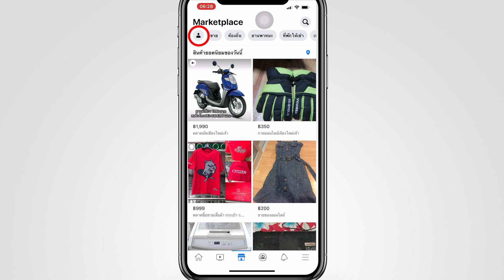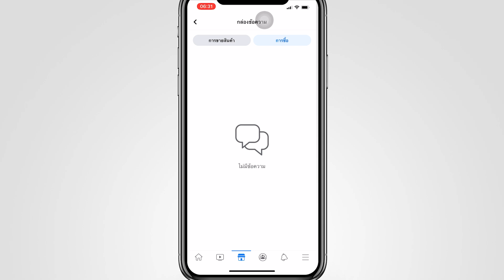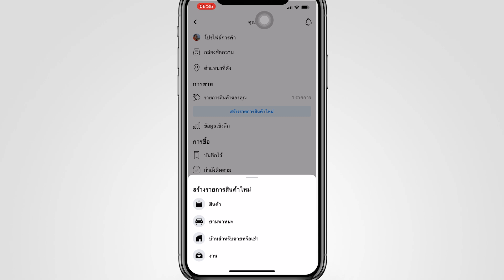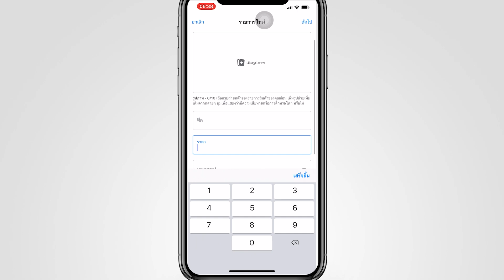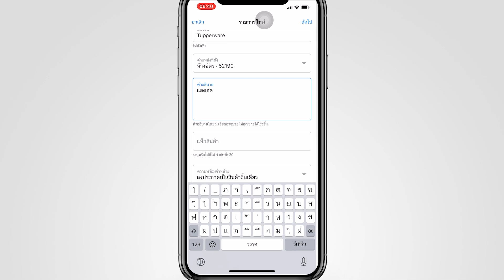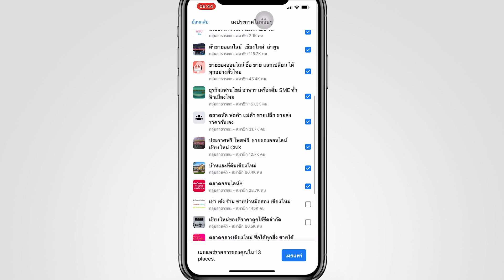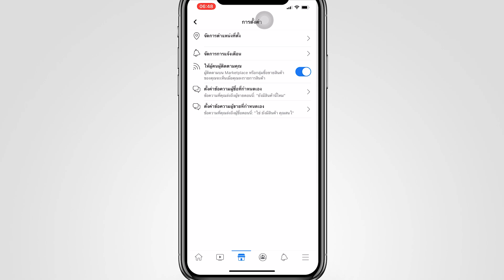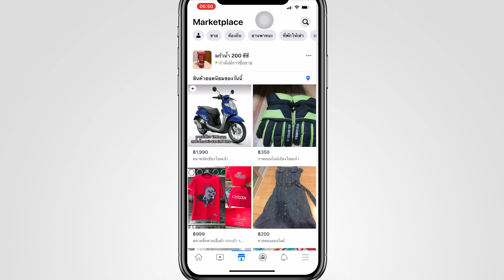วิธีขายของบนเฟซบุ๊กมาร์เก็ตเพลส Facebook Marketplace | ขายของออนไลน์ Facebook EP3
🔥ด่วน! รับหนังสือเงินมาง่าย ๆ ก่อนของหมด และ เข้าร่วมอบรมฟรี! หาเงินออนไลน์เงินล้าน แอดไลน์👉 @WARATTAPOB หรือ กดลิงก์นี้แอดไลน์

สำหรับผู้ที่เริ่มต้นอยากขายของออนไลน์ แต่ยังไม่รู้วิธีการขาย และไม่อยากใช้เครื่องมือให้มันยุ่งยากไป
ผมขอแนะนำ Facebook Marketplace เพราะวิธีการตั้งค่านั้นง่ายมาก เพียงแค่คุณอัพโหลดภาพตัวสินค้า แล้วแสดงรายละเอียดสินค้าให้ชัดเจน เพียงแค่นี้คุณก็สามารถขายของบนเฟซบุ๊คได้แล้วครับ

🎧PODCAST
--สำหรับ Android

วิดีโอนี้เกี่ยวกับ วิธีขายของบนเฟซบุ๊กมาร์เก็ตเพลส Facebook Marketplace | ขายของออนไลน์ Facebook EP3